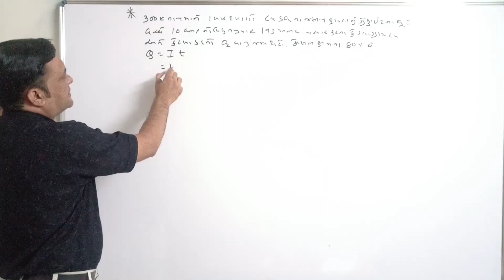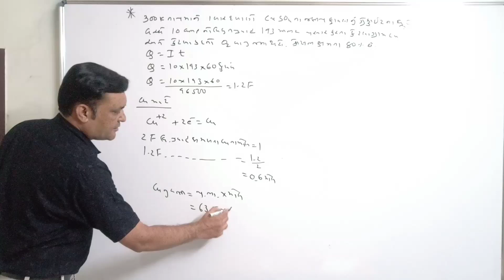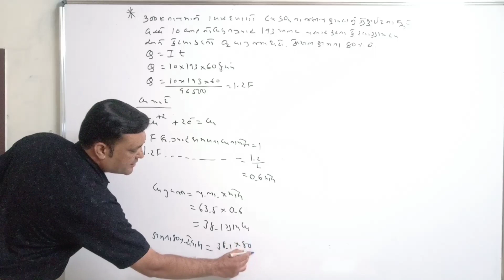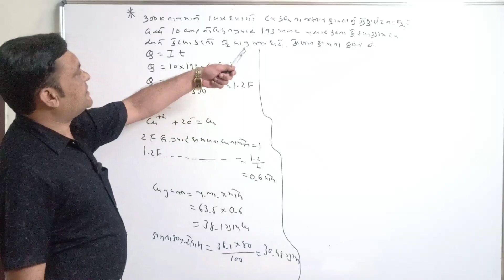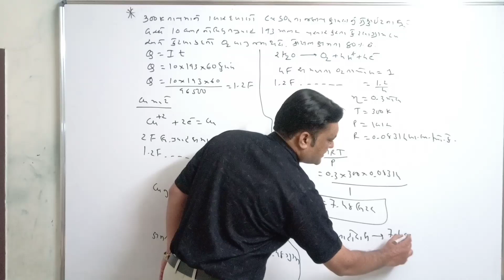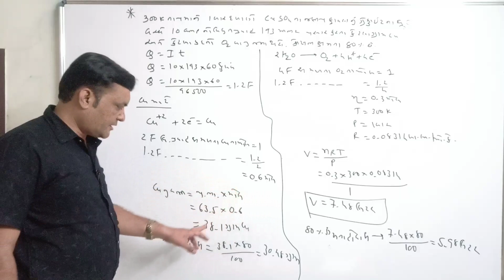electrochemistry copper sulphate problems in gujarati by rajani sir